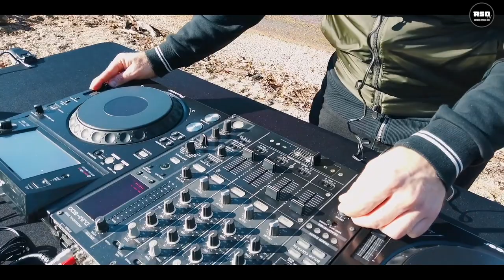Chill out Music Beach Lounge mix at Lake Orta, Italy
Fabio Vee playing an exclusive beach house mix, chill out and lounge music dj live set at Lake Orta in northern Italy, west of Lake Maggiore. In its location facing Lake Orta, the small town of Orta San Giulio, a favourite place for romantic souls, the village is a maze of picturesque streets and narrow cobbled lanes, flanked by old stone walls with doorways topped with triangular architraves.

Video Credits
Artist: Fabio Vee / Bart Duscian
Location: Lake Orta, in Italy
Drone Pilot: Dronelethal
Cameraman, Editing & Post Production: Bart Duscian / Reverb Studio One Tv

Tracklist:
00:00 Fabio Vee - Real Mermaid
04:05 Alina K. - Walking Your Path (Full Intention) (Remix)
08:25 Farfetch-'d - The Look of Love
11:48  Frank Latanika - Lost
15:20 Johny Luv - Forever  (Original Mix)
18:38 Juloboy - Just Here
22:39 Mike D' Jais , Mandarin Plaza - Night (Original Mix)
26:10 Eli & Fur - You-'re so High (Original Mix)
31:03 Fabio Vee - Above The Clouds (Original Mix)